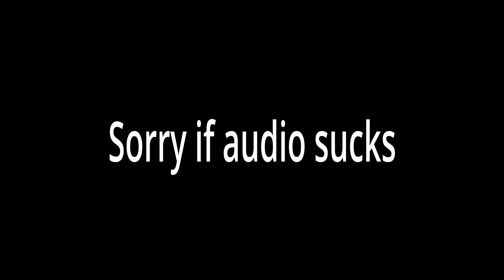Titan is fun on lethal Company